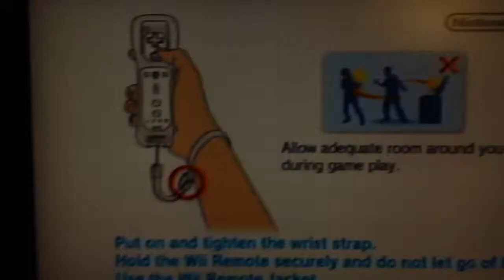Super Mario Galaxy 2 (final boss)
Luigi vs Bowser and other stuff ft. Doggy and more people